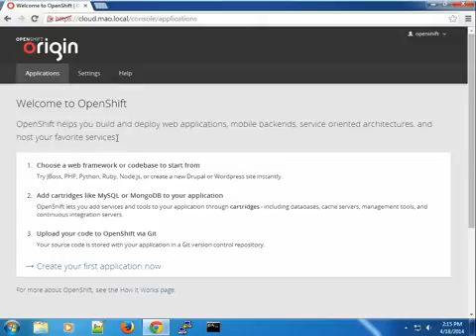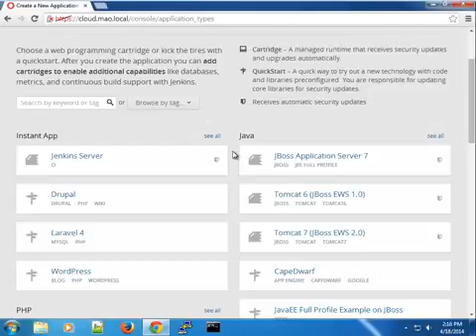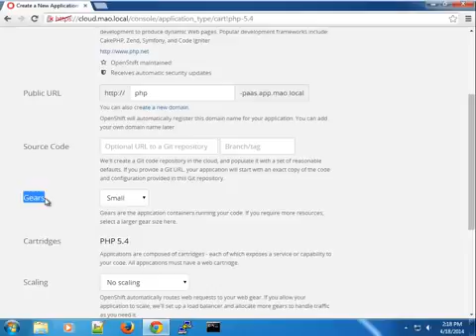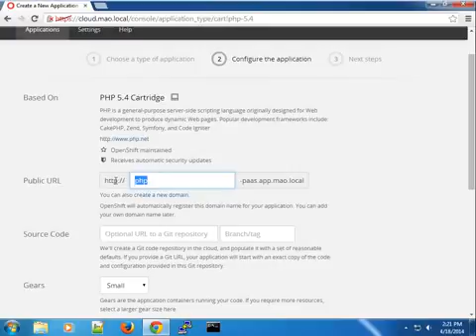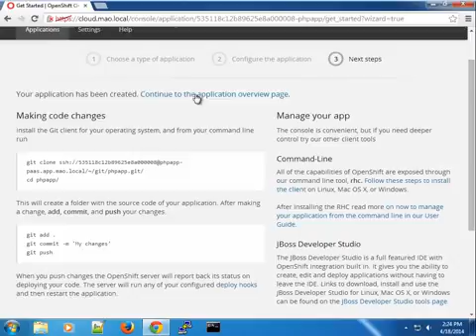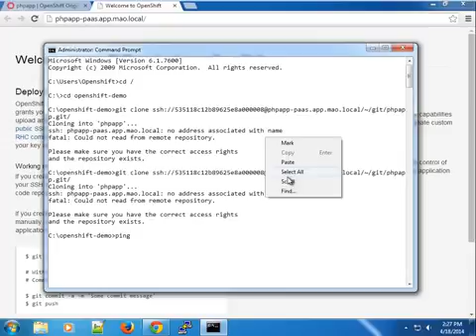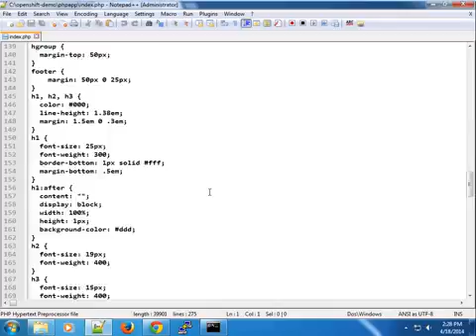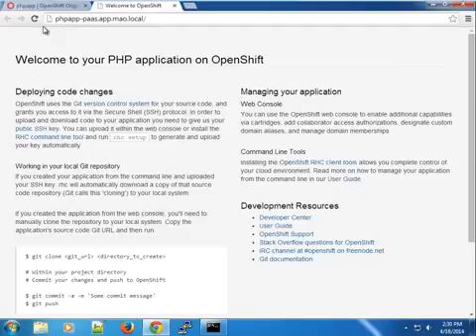3 Openshift Origin PHP Application using Web Console